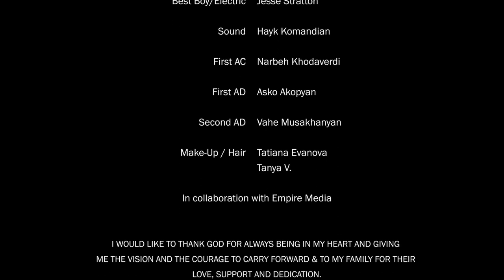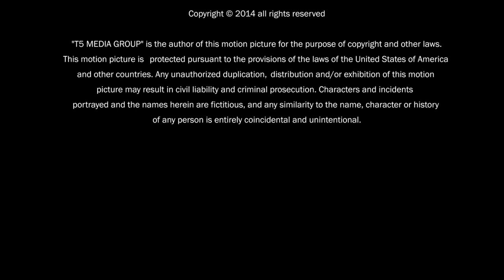LAW FIRM -- a short film -- Directed by Jack Topalian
A short film about Los Angeles based trial defense attorney, Arpa Stepanian. The story is based on an actual event that took place.

Written & Directed by Jack Topalian

📲 Follow Jack Topalian on Social Media!